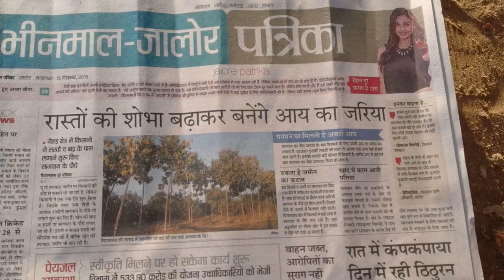Tissue culture Teak Photo/सागवान की फोटो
Hello friends,
In this videoTissue culture teak Success photo all over India. ,.

More Information and business queries.
If Different Queries.
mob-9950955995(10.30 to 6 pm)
plz jab jaruri ho tbi call kijiye
sagwan#tissuecultureteak#farmer